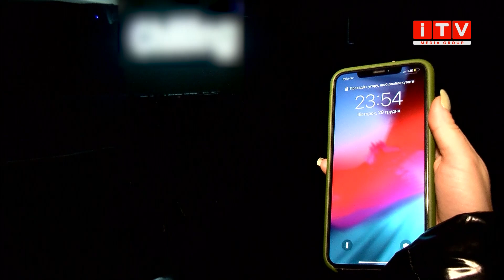Кальян-бар у центрі Рівного працював у нічний час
Порушники карантину. Поліцейські вирушили у черговий рейд по рівненських закладах. Без протоколів не обійшлося. Адже не всі заклади у місті зачинилися вчасно. Як реагувала адміністрація одного з кальян-барів у центрі міста на візит правоохоронців та яка відповідальність загрожує за порушення карантину – дізнавалася Анастасія Ковальчук.